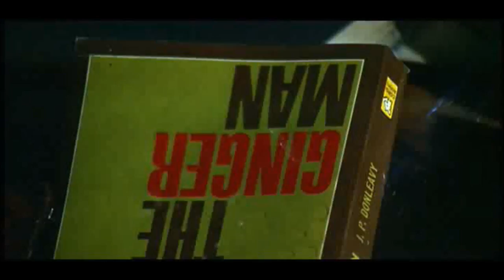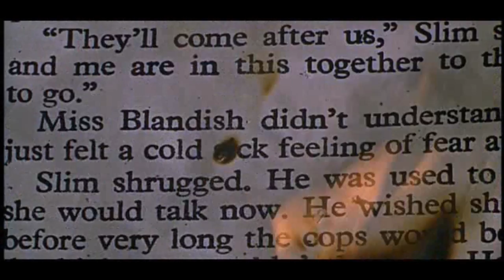Freeman Dre & the Kitchen Party - Never Went To Church Much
footage from the film Fahrenheit 451